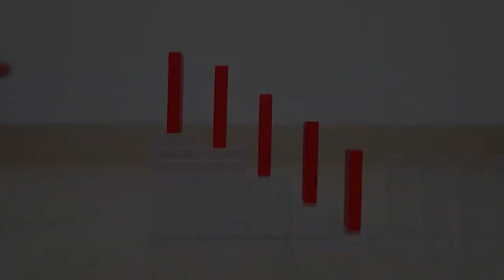Basketball legend No.23 final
This is first video of 2021.

Here is making dominoes falling videos.
Today I make Legend basketball player's No.23.
The Michael Jordan who I most like~!!

& share your favorite videos with your friends!